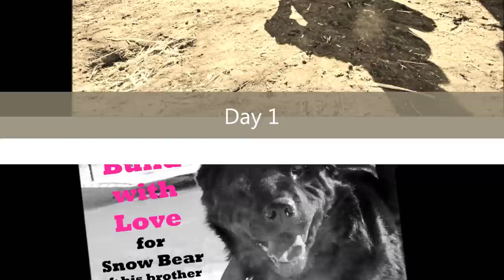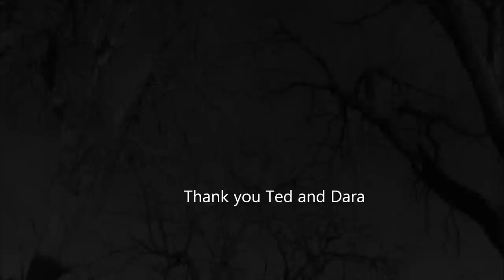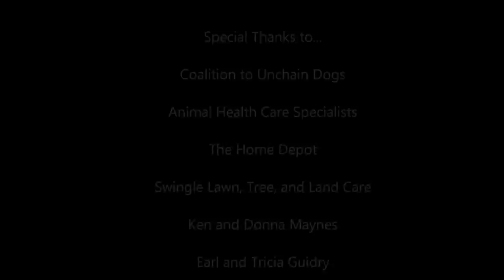'Snowbear & Shadow' by Denver Dogs Unchained Project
A 'Denver Dogs Unchained Project' Production.  Photos and videos recorded by Jenna Maynes 1/15/11-2/27/11.  Video produced on 2/28/11 by Matthew Guidry.  Music:  Part I "Rise" - Eddie Vedder, Part II "Life in Technicolor" - Coldplay. Widescreen format.  HD where availible, 05:31:97 min.

'Denver Dogs Unchained Project' (DDUP) is an all volunteer organization with the mission of ending the practice of chaining dogs by leading from example.